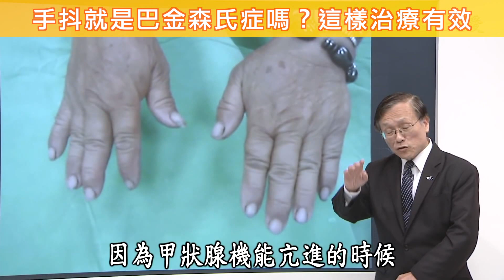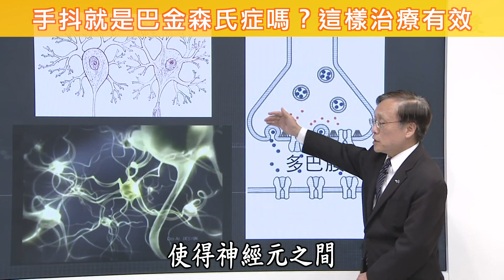【手抖就是巴金森氏症嗎？這樣治療有效】【大愛醫生館精選】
【手抖就是帕金森氏症嗎？這樣治療有效】

4月11日是世界帕金森氏症日
帕金森氏症是影響中樞神經系統的慢性神經退化疾病，主要影響運動神經系統，症狀通常隨時間緩慢出現，早期最明顯的症狀為顫抖、肢體僵硬、運動功能減退和步態異常，也可能有認知和行為問題。
帕金森氏症的治療方法分藥物及手術，前期多以藥物治療為主。
從飲食方面下手或許可以降低帕金森氏症的發生。如喝咖啡、茶，或多補充Omega-3、輔酶Q10等護腦營養。